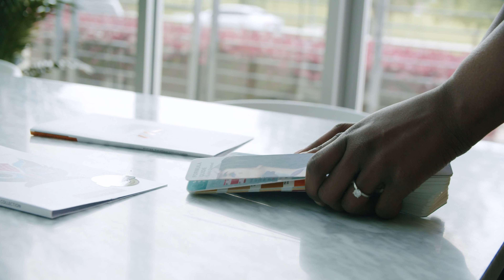Support Black-Owned Businesses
We are open! Even though the world has turned due to the coronavirus and us fighting for our rights and justice, we have kept the faith.

Learn more about my business.

100% black-owned business located in Dallas, Texas. co-working integrated with my design agency.
100% woman-owned business.

As the world waivers in economic uncertainty, Black women still have the courage and audacity to bet on themselves. Black women are one of the fastest-growing groups of entrepreneurs and business owners in the country, but their ideas and ventures are historically financially underfunded. A 2018 report conducted by American Express found that women-owned businesses grew 58% from 2007 to 2018, but the number of companies owned by Black women grew three times that rate by 164%. Black women are also the only racial group who own more businesses than their male counterparts, Forbes says. With all of that girl-powered leadership, one would assume that money follows the ingenuity—but unfortunately, that’s not the case. Only 2% of venture capital investment dollars went towards women-owned businesses in total in 2018 and that percentage dwindles to .2% when just looking at businesses owned by women of color.

Follow: @cimonekeycreative
Personal: @cimone_key
Co-working: @ck_creativedesk